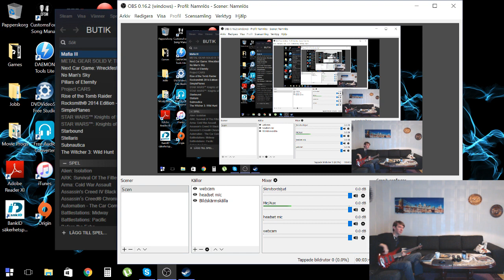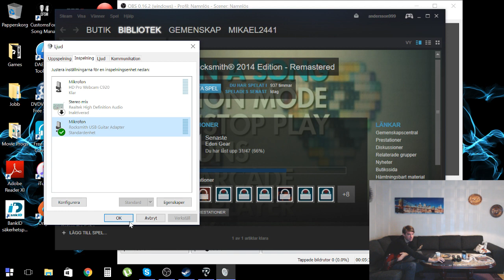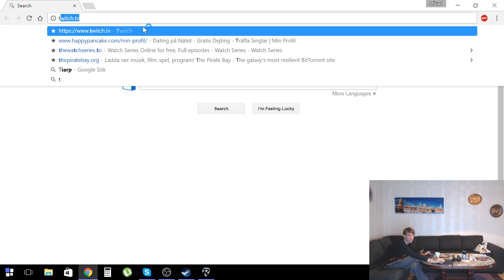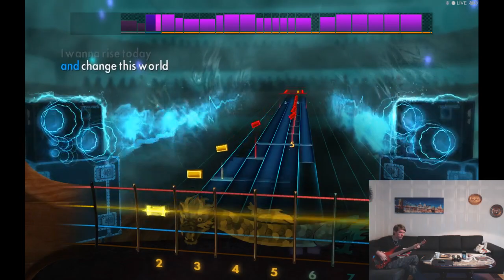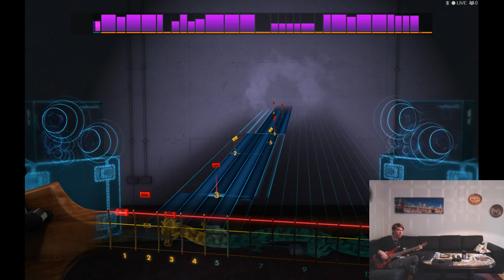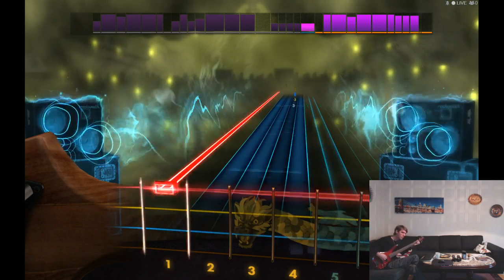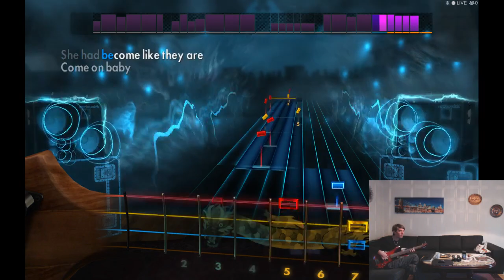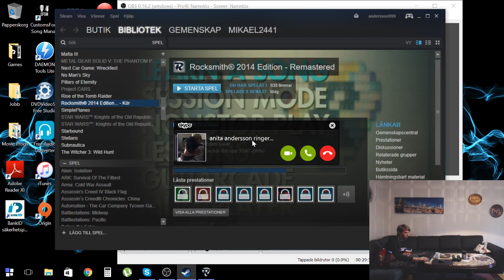Having fun in Rocksmith 2014